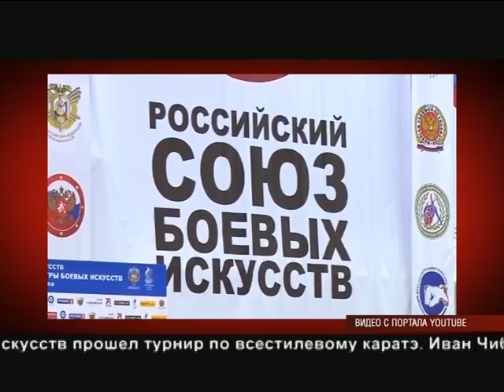01 10 2015 Новости спорта